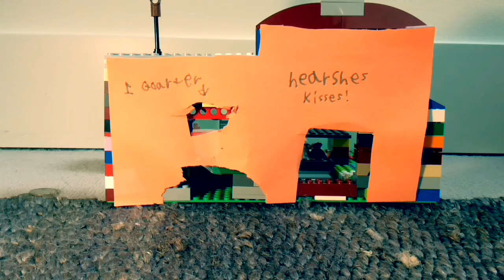Gient Hearses Kisses Vending Machine Walk Through!